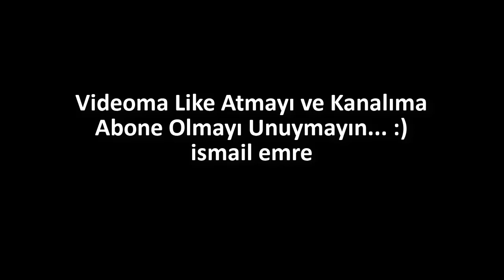Yine Haberlere Çıktım! Kazadan Kıl Payı Kurtulma Anım. Star TV